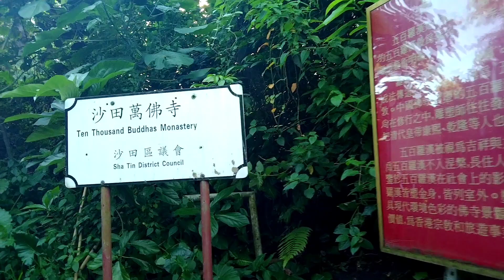GOLDEN ARHAT IN 10,000 BUDDHA HONGKONG | EZ TRAVEL VLOGS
Add me on my Facebook account EZ SELOTERIO